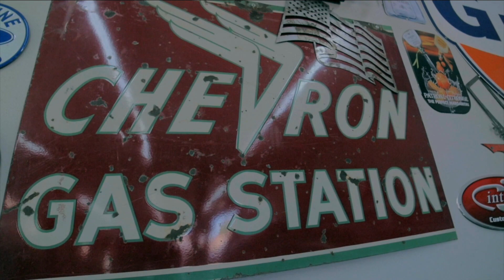Mondo - Duke City (Prod by S-Diz) [Official Video]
Mondo - Duke City (prod by S-Diz)
Take the Wheel EP | 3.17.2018
DOWNLOAD ON ITUNES OR AMAZON - STREAM ON SPOTIFY

Homegrown artist MONDO teams with local producer S-Diz to pay homage to the beautiful blend of people, land, culture, art and soul that makes up the 505. Shot in and around our hometown of Albuquerque, NM, this video showcases the diversity of life in our stomping grounds. Love your city! If you don’t like where you’re at, do something to make it better. We’ve been around the world, and still nothing quite compares to ABQ. We’re proud of ‘burque, and want to give a huge thank you to all of you who make this place what it is. Shout out to all the individuals who made this video happen, all of you on set or behind the scenes, keep holding it down. We always rep for our city, DUKE CITY!!!

Mixed/Mastered @ Rehab Audio - Albuquerque N.M.

Lyrics:

Intro
Duke City, Duke City!
All around the world they gettin’ gritty.
And I’m cool with LA plus New York City!
But Albucrazy…thats MY city!
Thats my city. Duke City, Duke City!
Get the whole world to f*** with me, f*** with me!
Got love for Hong Kong, shout to Sydney!
At the end of the day, damn right I love my city.

Verse1
If y’all can’t feel the flow, s***, y’all best hit the door.
‘cuz though we peaceful souls,
I know them cats strapped. *crack crack* Unload, reload and blast more.
Hazmat on the track, step back, let’s go!
No matter where we at, we do it proper, player.
Student ghetto where I came into the world then later stacked paper.
Up town, old town, down town, the whole town
down to go a round then pick you up when you fall down.
West mesa to the foot hills;
north to the south valley,
kept it moving never stood still.
Think its time to say outtie?
Its really time to rally:
thought it came outta Cali,
on the real, its getting rowdy!
On some ol’ home grown from around the way.
What I’m saying’s ‘burque! ALL night. ALL day.
Heads up, deuce high whenever I roll by.
Middle finger to the 5-0, we 5-0-5.

Hook
They go crazy …in my city, Duke City!
All around the world they get gritty, get gritty.
I’m cool with Houston…shout to Philly, shout Philly!
but Albucrazy…that’s my city! Duke City!
Thats my city…that’s my city, Duke City!
Got love for Saigon, and UB you cool with me.
In spite of its flaws, I ride for my city!

Verse2
We Broke Bad, while ya’ll Broke Back, its no fad.
Smoke zone bags, don’t trust you hoes
if there ain’t no toe tags.
Born with the gonads to show ass and all that jazz,
yo it won’t last: nothing ever does.
But until then,
I’mma go. Andele, don’t play,
vamanos. In the barrio playing dominos.
And when I’m stressed, at wits end, get a quick
*alley ooop* My team with the assist.
“Whatchu know about that?!” I know all about that.
Gotcha back, won’t bounce on my homies. Don’t doubt that.
Open mind, open heart: waiting for the spark.
If you never make a start, forever in the dark.
Hip Hop as American as guns and apple pie.
Decades down the line, bom biddy bye bye.

Hook
Cool with Miami, and Jet City *SeaTown!*
but Albucrazy…thats my city! Duke City!
Thats my city…thats my city, Duke City!
Throw it down inTokyo, then in Taipei getting busy.
All said and done, hell yeah I love my city!

Verse3
Fly by night punks on that bulls***, right?!
Try as they might, our own s***’s the coldest.
Made pacts, made cash. Now on tracks: just facts.
Unless it stays fresh, refuse to ingest.
Leaking through the speakers is a whole lotta vibrance:
*drip drip drop* then dissolve into silence.
Bear witness to the realness:
when we getting with it, faces might melt off.
“Flame on!”
With the heat from a quasar,
keep rippin’ it up! Paws laid on the beat: all claws.
*berserker barrage!*
And its on! Put simply, we from Albuquerque.
Some kids from the south-west that found their purpose.
In for pennies, in for pounds. Doin’ dirt, putting work in;
put on for the town.
Starting now, its certain:
heads up, deuce high when I roll by.